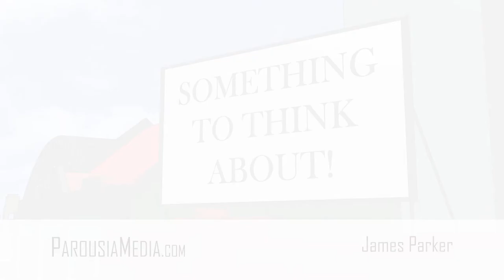'Invite Mary Into Your Home' - James Parker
Something to Think About: James Parker talks about Mary, our Mother.

Join the Parousia Media mailing list: Join the Parousia mailing list